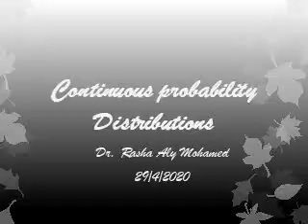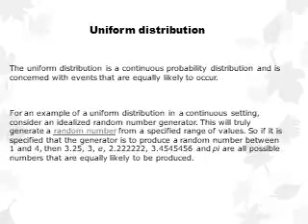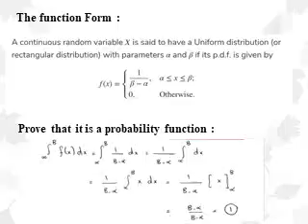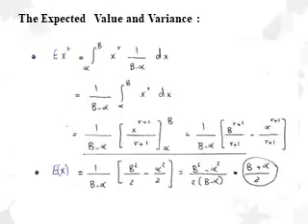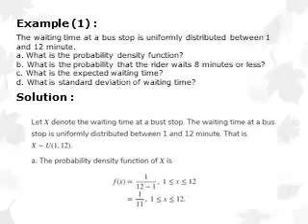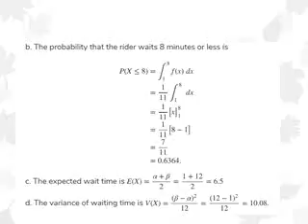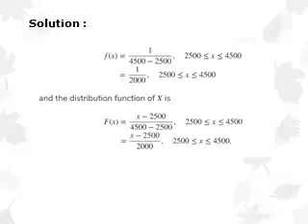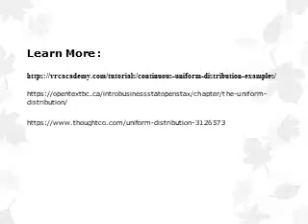Probability - Lecture 7